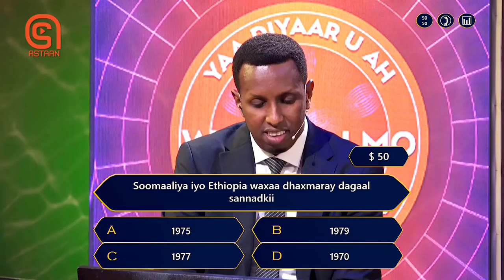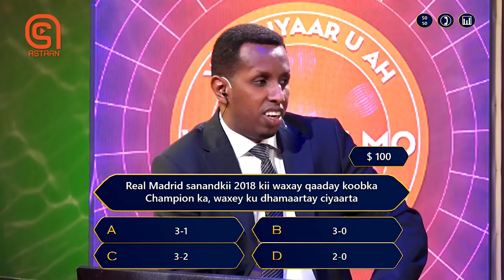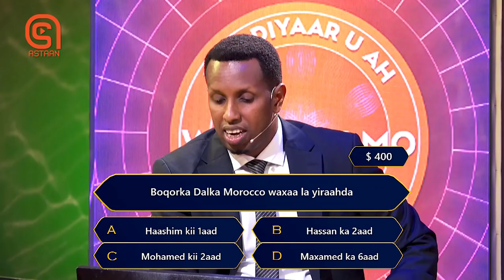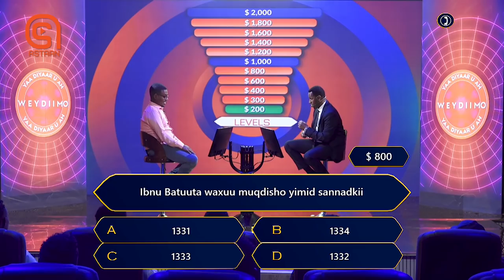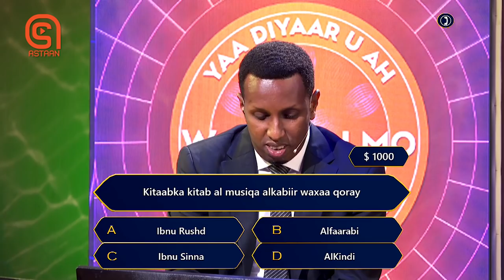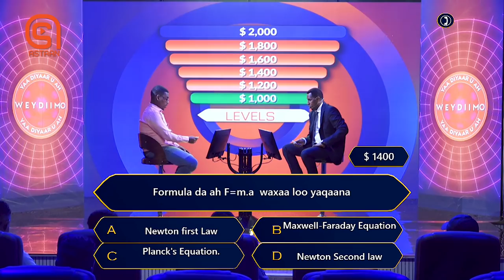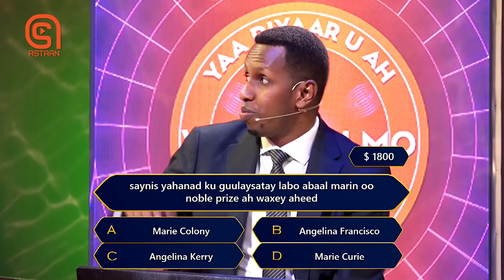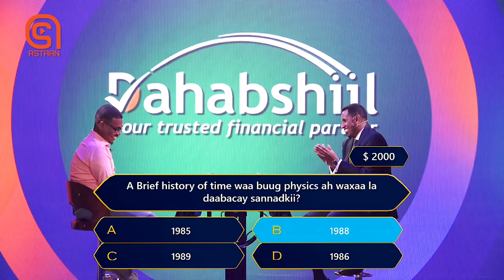Weydiimo Xalqada 30aad Tartan Aqooneed | Astaan Tv 2022